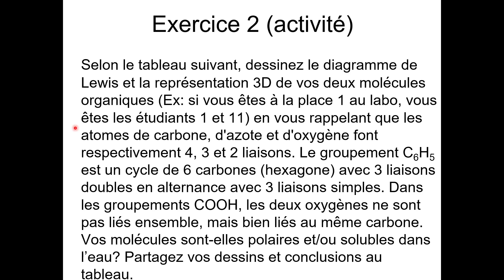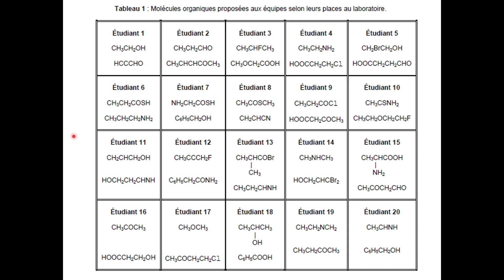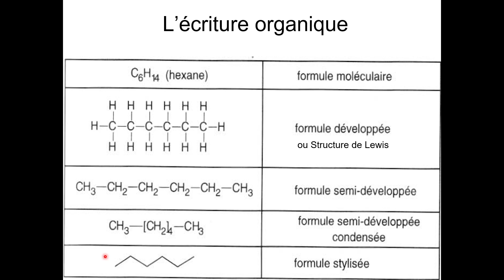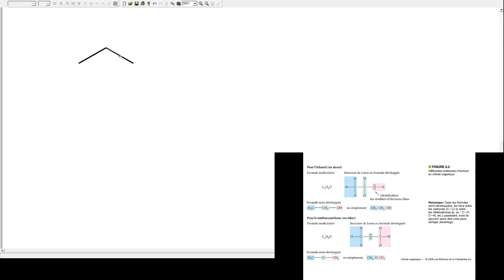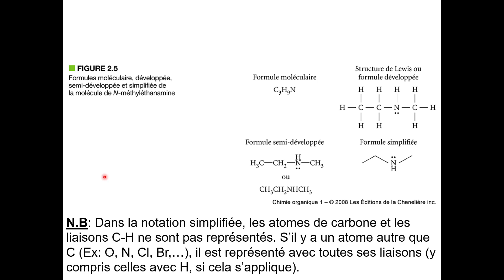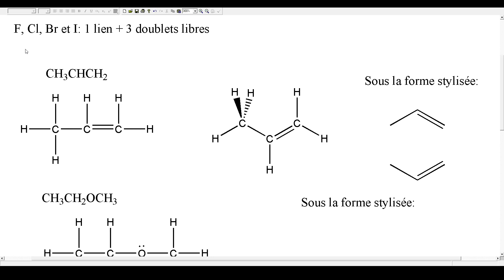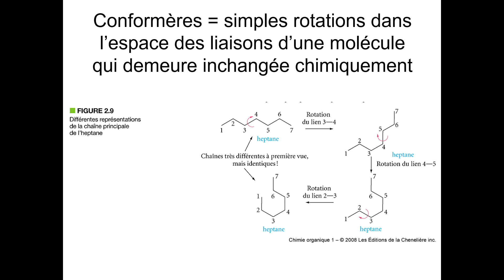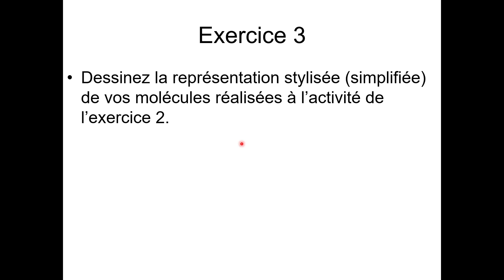Alimentaire - Chapitre 8 - Capsule 2 - Structure stylisée (simplifiée)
Capsule du chapitre 8 qui a pour sujet la chimie organique. Cette deuxième capsule porte sur l'écriture en chimie organique: la structure stylisée (aussi nommée simplifiée).